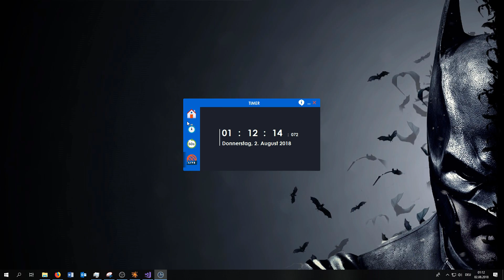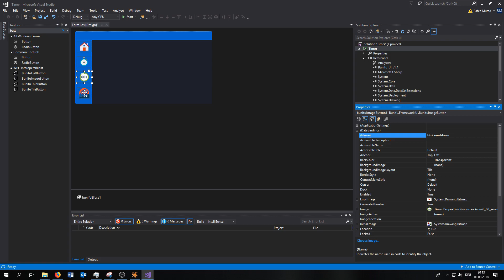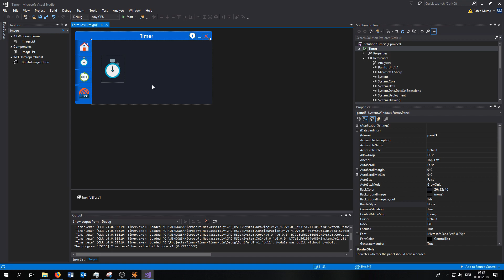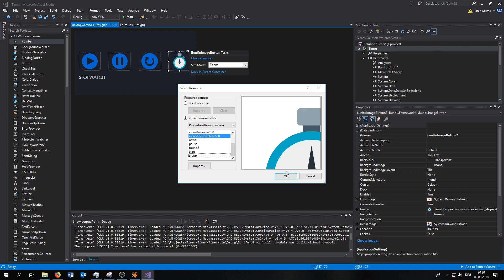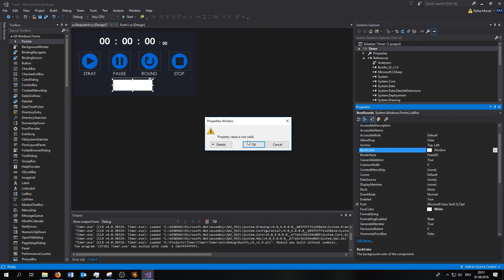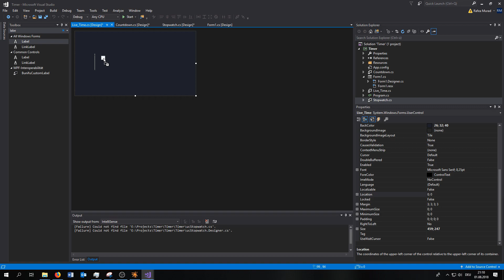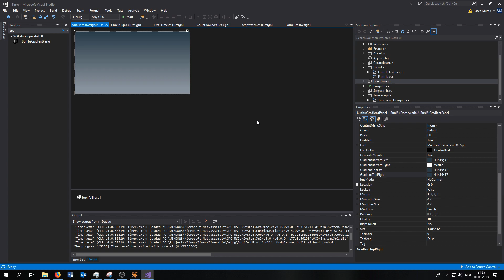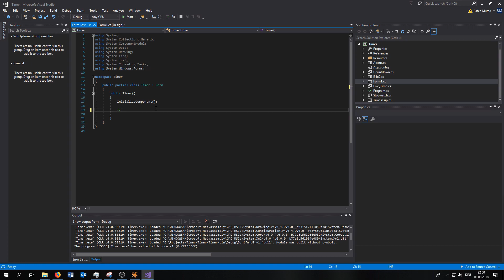C# Windows Forms Turtorial | Stopwatch, Countdown, Live Time | Flat UI modern design | C# Console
C# Windows Forms Turtorial | Timer, Stopwatch, Countdown, Live Time | Flat UI modern design  | C# Console

Tracklist:
0:00 - Martin Garrix - Animals (The Antisocials Remix) Coming Soon On BassBoosterz
2:43 - Arman Cekin - Hold On (feat. Brve)
5:46 - Matbow - Trap King (Marc Madness Remix)
8:51 - Hopex - Movie
11:50 - TULE - Fearless
15:04 - Illenium - It’s All On U (ft. Liam O Donnell T-Mass LZRD Remix)
18:23 - Calli Boom - Thunder
21:23 - Trias x Calli Boom - Downfall
24:17 - Dion Timmer - Alchemy (feat Azuria Sky)
28:13 - Fortnite - Main Menu Theme Song (Sky Remix)
32:36 - Sex Whales Fraxo - Dead To Me (feat. Lox Chatterbox)
36:22 - TRPZN - Pull Up No
40:04 - Rune - Always True
43:56 - Egzod & Anna Yvette - My City [NCS Release]